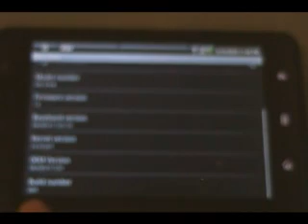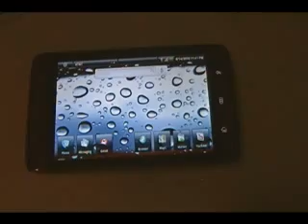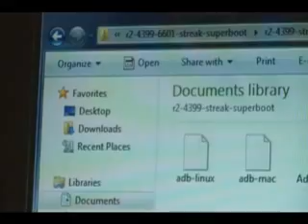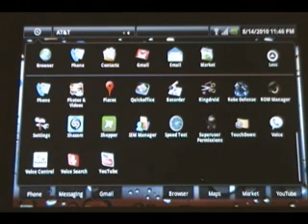How To Root the Dell Streak